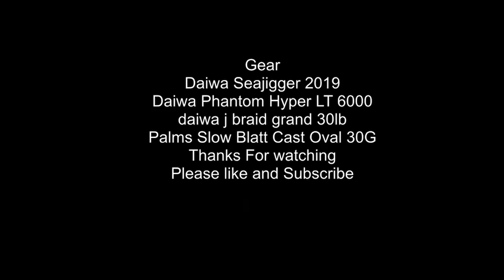Shore jigging Kingfish on (lure)صيد سمكة باستخدام الطعم الصناعي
Shore jigging Using palm slow jig 30g kingfish on